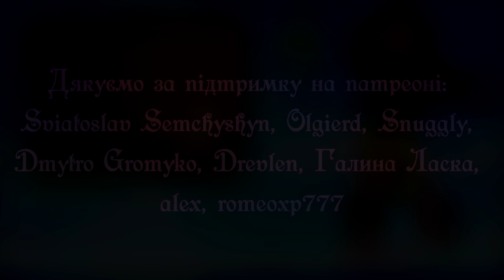[Cardcaptor Sakura OP UKR cover] Inona - Catch You Catch Me (TV-size)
Оригінал: Catch You Catch Me · Gumi

Вокал, відео: Inona
Переклад: Deyvald
Тюн, таймінг, зведення: Олександр Монахов

Над інтро працювали - wecrani, Zo⍬m1k, Uta

Дякуємо за підтримку на патреоні: Sviatoslav Semchyshyn, Olgierd, Snuggly, Dmytro Gromyko, Drevlen, Галина Ласка, alex, romeoxp777